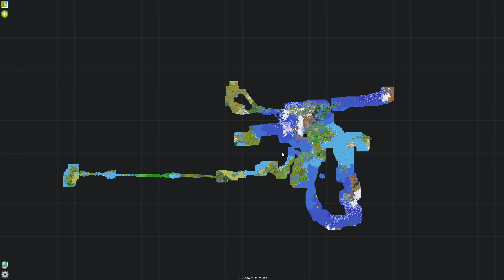Das ME steht also kanns ja jetzt losgehen oder? [[Baseupdate Woche 3]] | [E03] | DYTECH / DEUTSCH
So jetzt steht mal der Hauptlachs ähh Rechner.
Heißt soviel wie jetzt gehts ans automatisieren und Bauen.

Minecraft
Mojang
2011
Kommentiertes Gameplay auf deutsch bzw. bayrisch von Boarischa Bua.